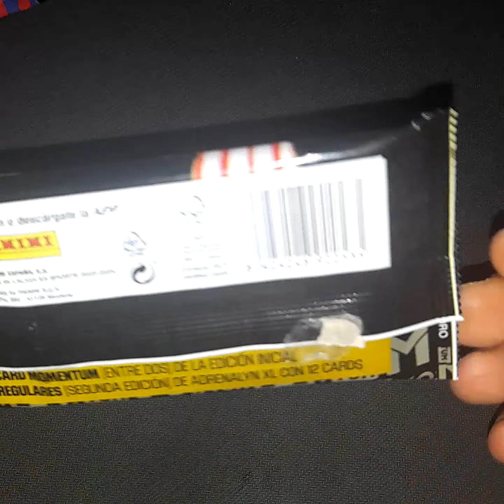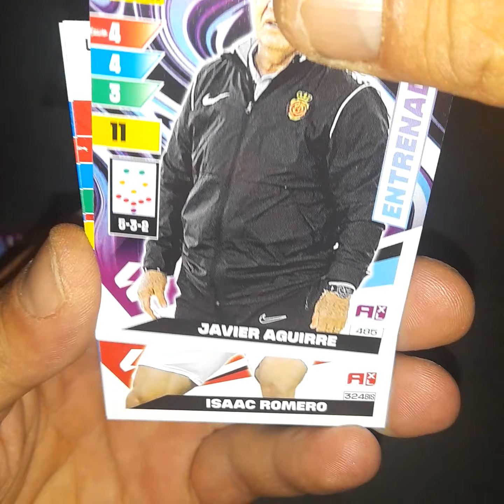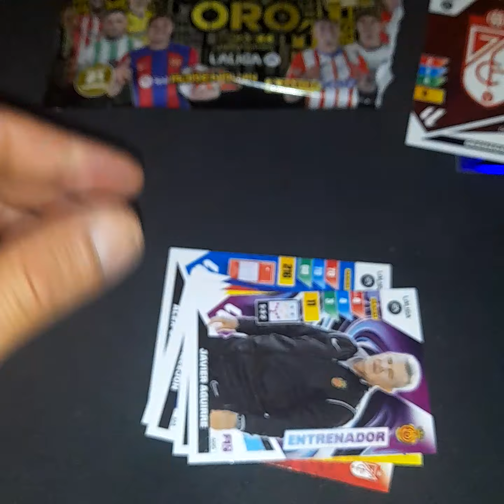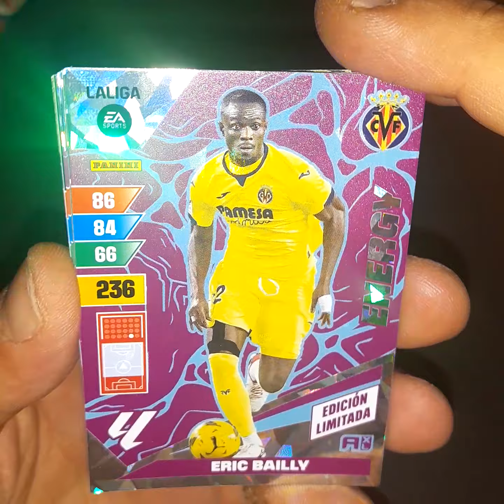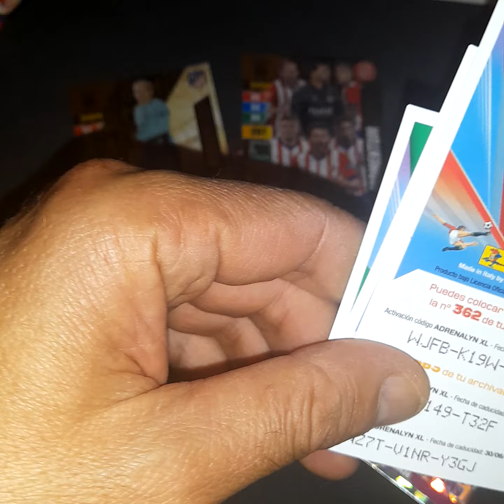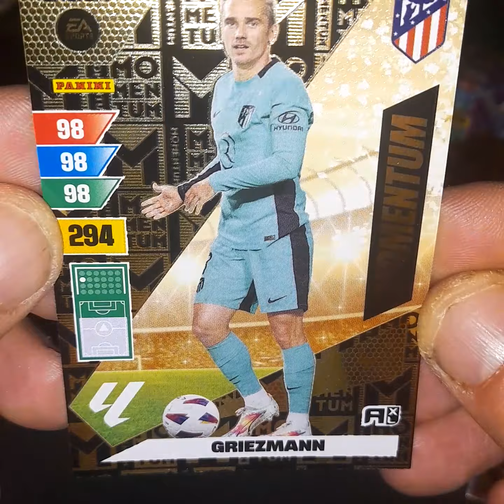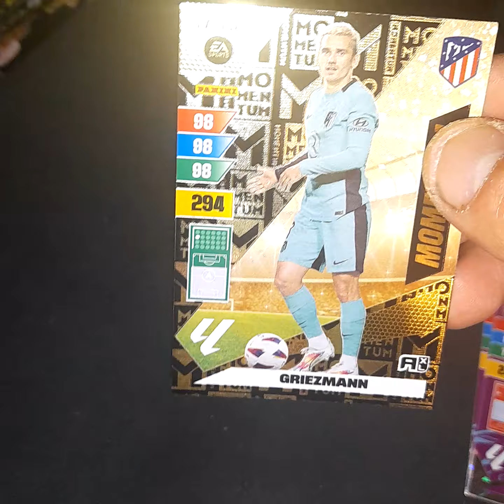sobre MOMENTUM ORO todos los códigos de regalo 🎁